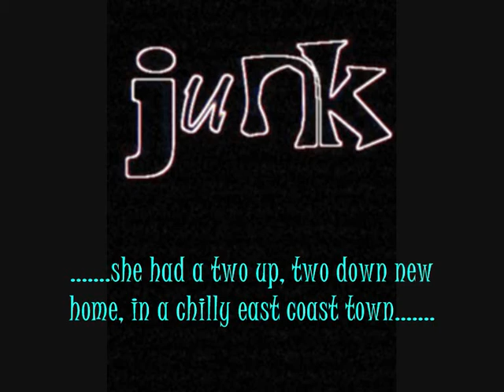JUNK PUNK WOMAN BY ELVIS REX AND THE TYRANOSAURS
more from the lizards